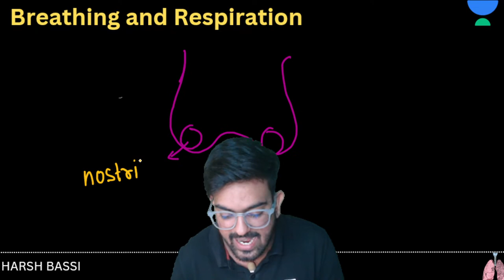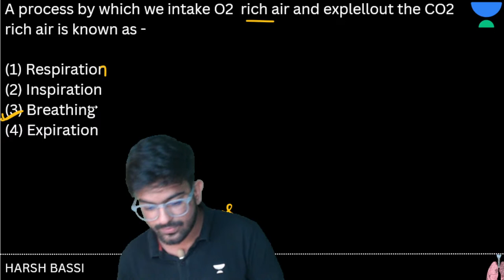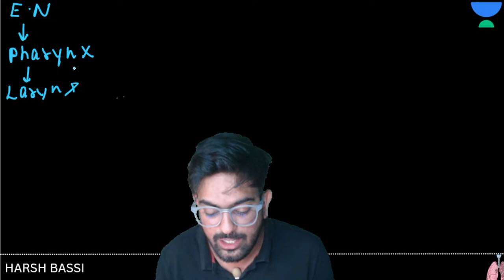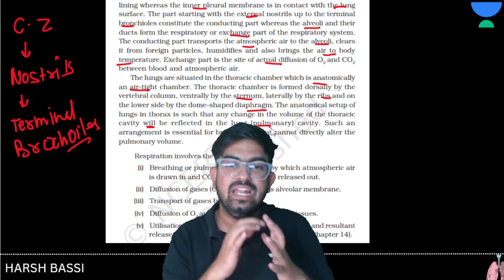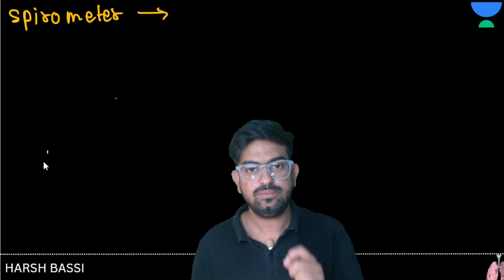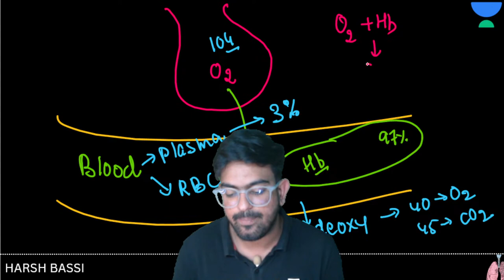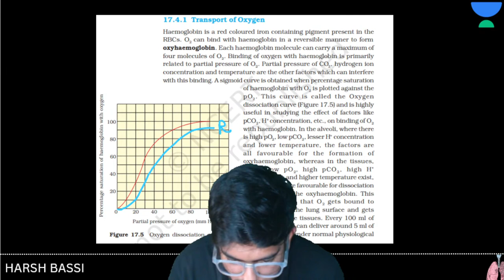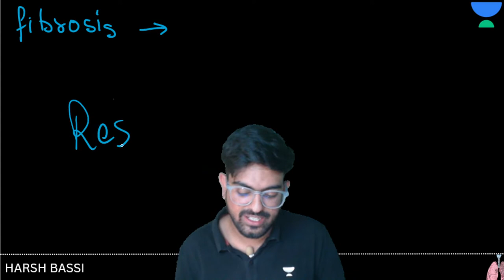One Shot | Breathing and Exchange of Gases | NEET 2024 | Biology | Harsh Sir | NEET Power Punch 💪🏻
About video:
In this video, Harsh Bassi Sir will take Breathing and Exchange of Gases for NEET 2024

➤ You can enroll in Unacademy Subscription and get the following benefits:
1. Learn from your favorite teacher
2. Dedicated DOUBT sessions
3. One Subscription, Unlimited Access to Live Online Classes and Videos
4. Real-time interaction with best-in-class teachers
5. You can ask doubts in live online classes
6. Limited students in each Class
7. Download the videos & watch them offline